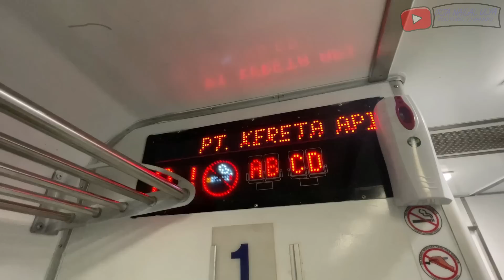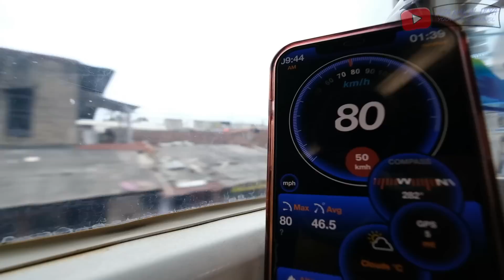TIKET Rp 45.000 GARUT - JAKARTA DUDUK NYAMAN NAIK KERETA API | Trip KA Cikuray Garut - Jakarta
Setelah kurang lebih 40 TAHUN mati suri terbengkalai dan tidak ada kereta api, akhirnya di tahun 2022 dimulailah sejarah baru perkeretaapian di Garut. Dengan berkembangnya zaman dan semakin padat sesak lalu lintas roda karet, maka dibutuhkan transportasi masal berbasis rel ini. Sebetulnya, kereta api di daerah Garut sudah ada sejak lama, namun karena keterbatasan biaya ditambah sarana prasarana yang kurang mendukung akhirnya berhenti sejak tahun 1980-an. Warga Garut patut berbangga kali ini, karena Jalur Garut - Cibatu sudah diaktifkan kembali dan reguler melayani perjalanan kereta api sejak Maret 2022 lalu. Salah satu Kereta Api di Stasiun Garut ini adalah KA Cikuray. Kereta Api ini menjadi sejarah Kereta Api Jarak Jauh/Menengah pertama pada masa reaktivasi ini dengan rute Garut - Jakarta (Pasarsenen) PP. Menurut saya KA Cikuray ini sangat vital keberadaannya, karena dengan tiketnya yang SANGAT AMAT MURAH dapat menjadi penopang keberlangsungan mobilitas Garut - Bandung - Jakarta. Harga tiket KA Cikuray Garut - Jakarta dibanderol dengan harga Rp 45.000 saja. Dalam sekali perjalanan, KA Cikuray membawa 7 kabin penumpang dengan kelas ekonomi. Namun sayang, hanya ada satu keberangkatan saja untuk KA Cikuray ini yaitu pada pagi hari dari Stasiun Garut. Semoga kedepannya dapat bertambah lagi kereta api lain yang melayani rute yang sama dan bahkan juga ada kelas tinggi seperti Kelas Eksekutif! Kapan lagi Garut - Jakarta duduk nyaman naik Kereta Api, ya naik KA Cikuray jawabannya!

Nama Kereta Api : Cikuray
Rute Perjalanan : Garut - Pasar Senen
Kelas Kereta Api : Ekonomi
Harga Tiket : IDR 45.000
Pemesanan Tiket : KAI Access
Waktu Perjalanan : 01 April 2022